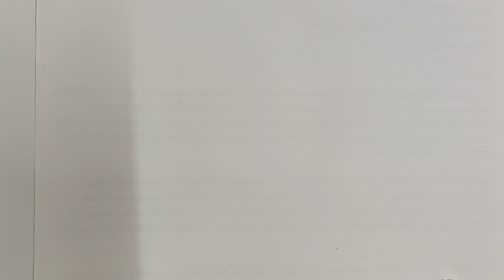How to draw Photo frame? Learn to draw | easy drawings | drawing for kids